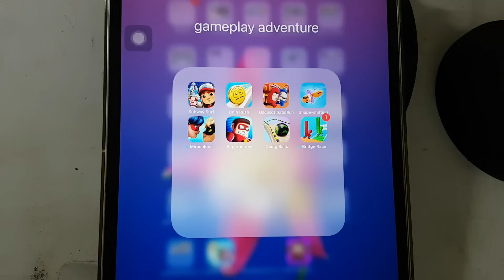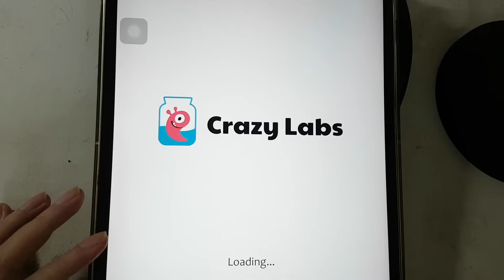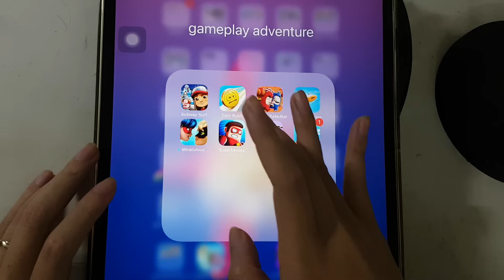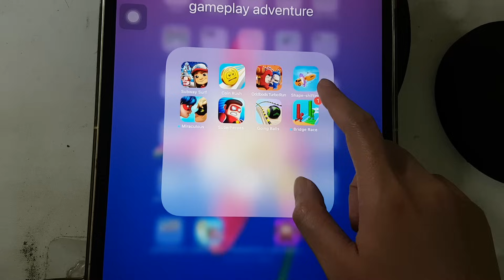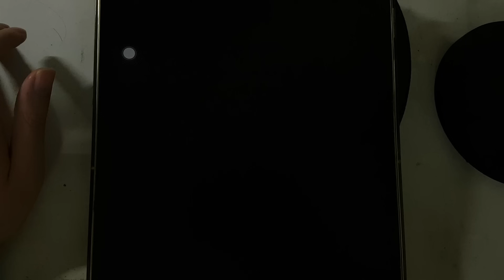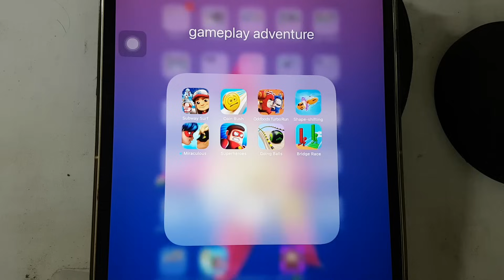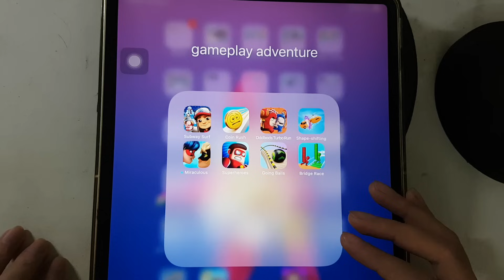Subway Surf,Coin Rush,Oddbods Turbo,Shape Shifting,Bridge Race,Going Balls,Miraculous Lady......